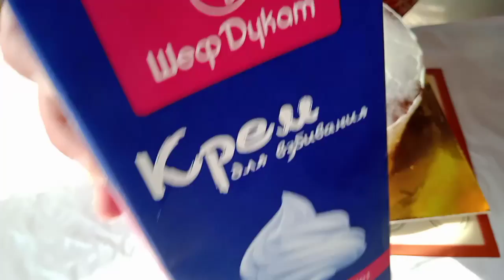НАДИДАМ БЕХТАРЕ МИСЛИ ТУ МОДАР 😢,ТОРТ АЗ АВВАЛ ТО ОХИР 🥰🥰,